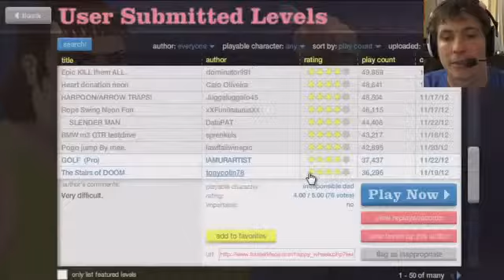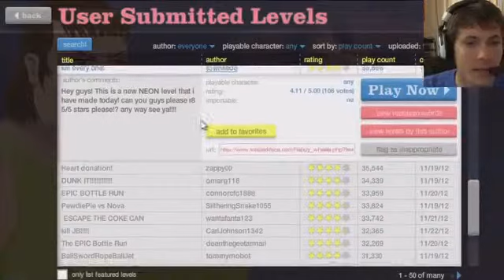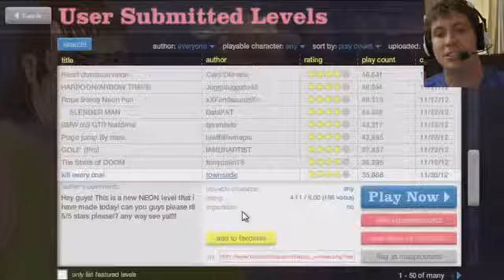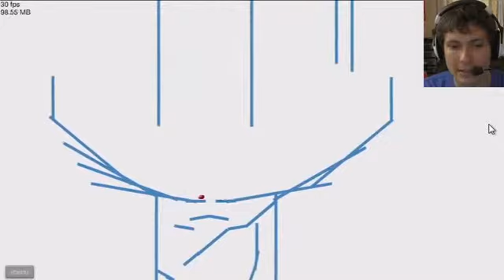Happy Wheels DUNK IT